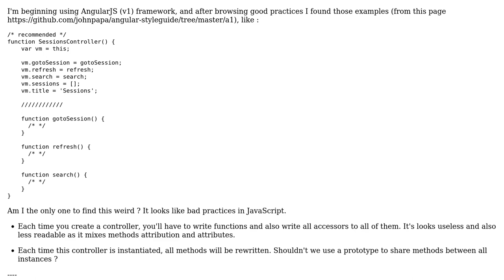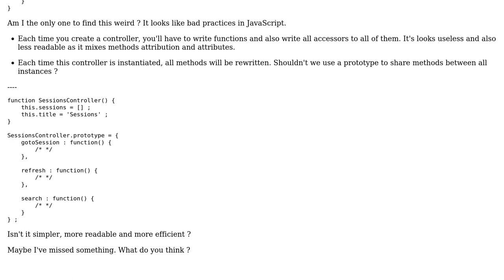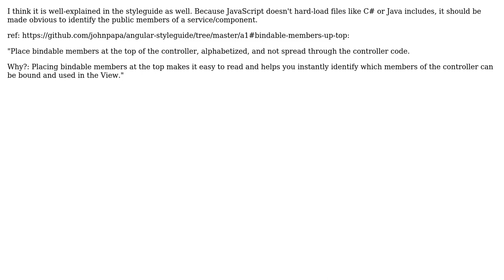Software Engineering: AngularJS controller definition (2 Solutions!!)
Software Engineering: AngularJS controller definition

With thanks & praise to God, and with thanks to the many people who have made this project possible! | Content (except music & images) licensed under CC BY-SA | Music | Images & others | With thanks to user Tot user MPrzy user jlast and the Stack Exchange Network Trademarks are property of their respective owners. You are responsible for your own actions.